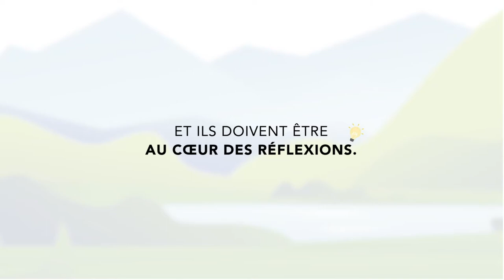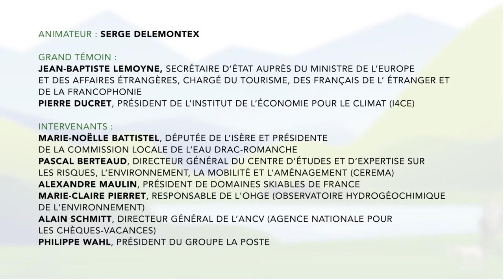36 Congrès ANEM - Transition écologique : l'adaptation aux changements climatiques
Animateur : Serge DELEMONTEX

Grands témoins :
- Jean-Baptiste LEMOYNE, Secrétaire d'État auprès du ministre de l'Europe et des Affaires étrangères, chargé du Tourisme, des Français de l'étranger et de la Francophonie
- Pierre DUCRET, Président de l’Institut de l’économie pour le climat (I4CE)

Les conséquences des changements climatiques sur le milieu naturel montagnard ont des incidences sur la vie quotidienne des habitants, sur les activités économiques, et tout particulièrement sur le tourisme. La lutte contre le réchauffement aussi bien que l’adaptation aux changements sont désormais impératives. Comment diminuer les émissions de carbone et les autres facteurs du réchauffement ? Quelles sont les voies d'une appropriation territoriale du changement climatique ? Comment permettre aux acteurs de l’économie locale de s’adapter ?
Au lendemain de la publication des propositions de la Convention citoyenne pour le climat, les responsables des politiques publiques ainsi que les acteurs économiques doivent concrétiser leur prise de conscience et leur capacité à agir, et le chef du gouvernement l’a annoncé : d’ici la fin 2021, tous les territoires devront être dotés de contrats de relance et de développement écologiques avec des plans d’action concrets, chiffrés, mesurables. Comment envisager l’appropriation territoriale du changement climatique par des politiques adaptées et permettre aux populations et aux acteurs de l’économie locale de s’adapter ?

Intervenants :
- Marie-Noëlle BATTISTEL, Députée de l’Isère
- Pascal BERTEAUD, Directeur général du Centre d'études et d'expertise sur les risques, l'environnement, la mobilité et l'aménagement (CEREMA)
- Alexandre MAULIN, Président de Domaines Skiables de France
- Marie-Claire PIERRET, Directrice de l’Observatoire Hydro-Géochimique de l’Environnement
- Alain SCHMITT, Directeur général de l’ANCV (Agence Nationale pour les Chèques-Vacances)
- Philippe WAHL, Président du groupe La Poste